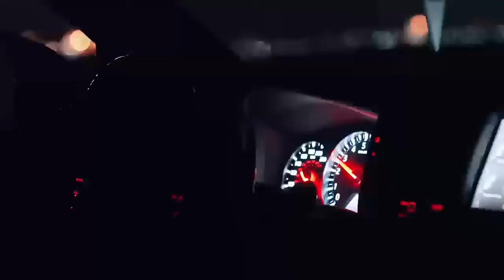Nissan GTR edittt